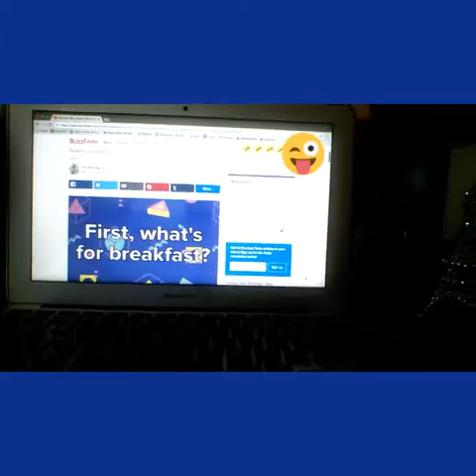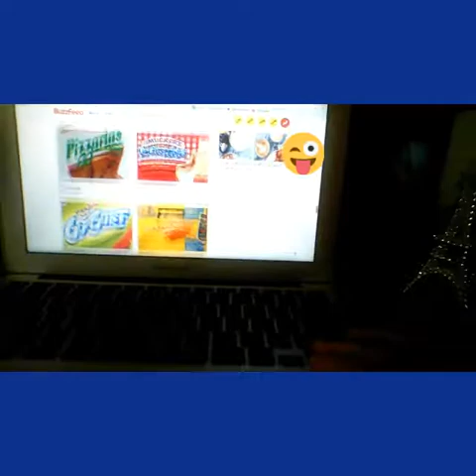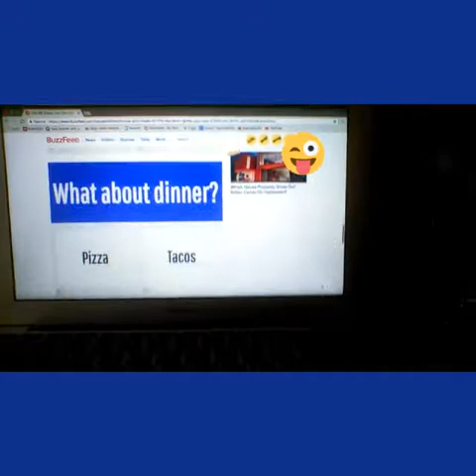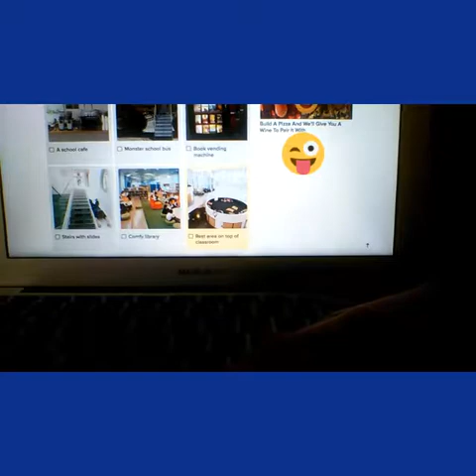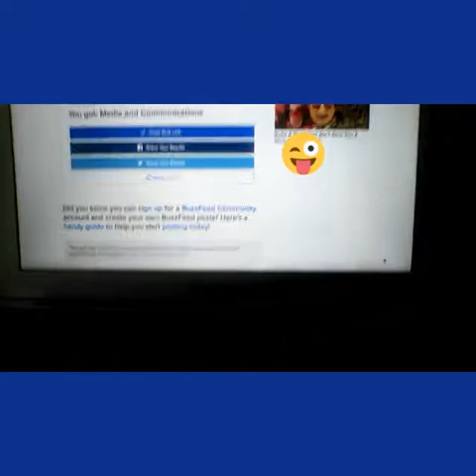BuzzFeed Quiz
I hope you enjoyed this I promise to make videos more often peace ✌